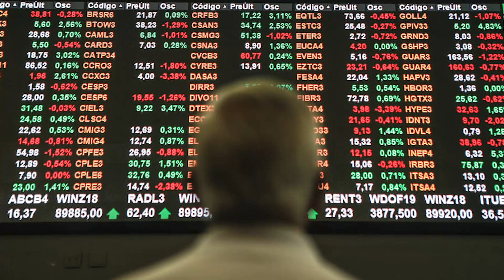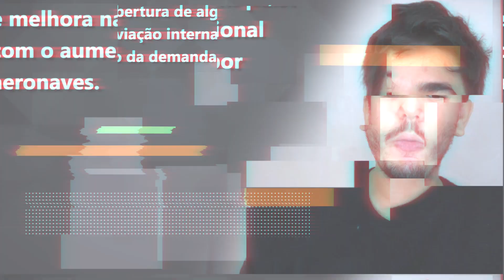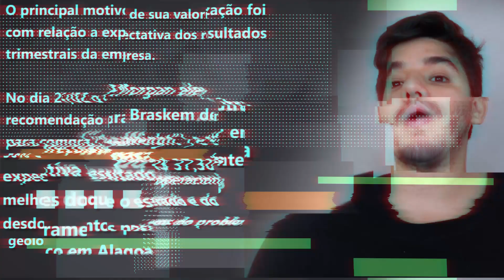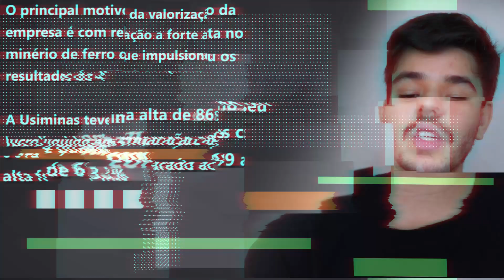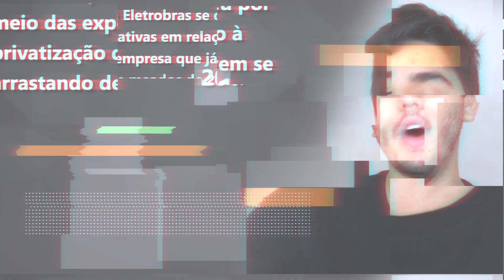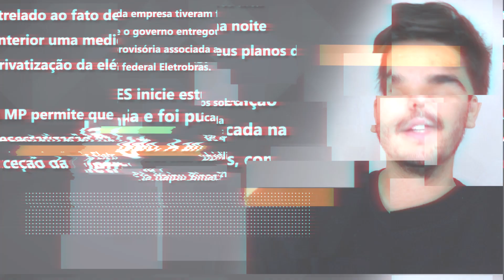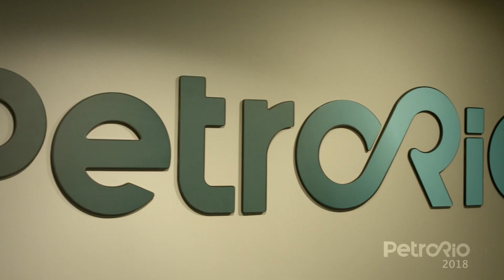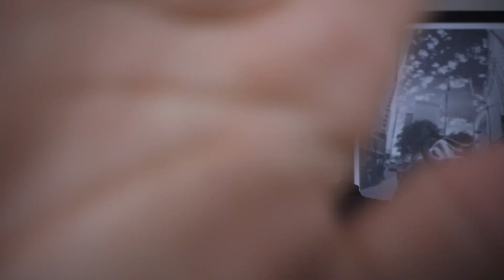5 AÇÕES QUE ESTÃO EM ALTA NESSE EXATO MOMENTO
Quais foram as melhores performances do Índice Bovespa? As ações que mais subiram em 2021? Nesse vídeo vamos conversar um pouco sobre isso.

00:00 Quadro novo no Investidor Sardinha
00:30 Por que uma ação sobe e desce na Bolsa de Valores?
01:30 Constituição do preço das ações no mercado financeiro e Buy and Hold
05:20 Embraer (EMBR3)
08:00 Braskem (BRKM3, BRKM5 e BRKM6)
10:35 Tá rolando baguncinha lá no grupo VIP
11:00 Usiminas (USIM5)
13:40 Eletrobras (ELET3)
17:10 PetroRio (PRIO3)
18:40 Evento online dia 17, 18 e 19 de Março!

Lembrando que ainda estamos no começo do ano, os principais temas abordados nesse vídeo foram:

Como funciona a Bolsa de Valores no curto prazo?
O que está acontecendo com a Embraer? (EMBR3)
Por que a Braskem está se valorizando? (BRKM5)
O que aconteceu com a Usiminas (USIM5) em Fevereiro?
A privatização da Eletrobrás (ELET6) realmente vai rolar?
O que a PetroRio (PRIO3) faz?

O que faz com que uma ação esteja entre as mais valorizadas de 2021?
A Bolsa de Valores no curto prazo é completamente especulativa, isso significa que ela REAGE a possibilidade de alguma coisa acontecer e não ao fato em si.

Por isso aqui no canal nós só falamos de buy and hold e de possibilidades de crescimento na Bolsa de Valores para o LONGO PRAZO, investir no mercado financeiro no curto prazo é apenas uma histeria e eu posso provar, utilizei diversos exemplos para isso nesse vídeo.

Outros vídeos que podem te ajudar a entender esse momento